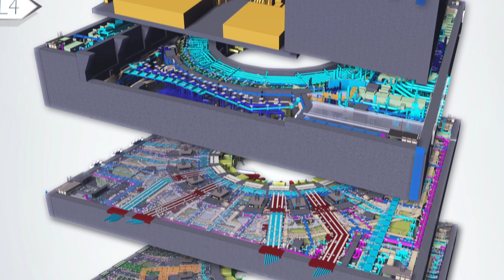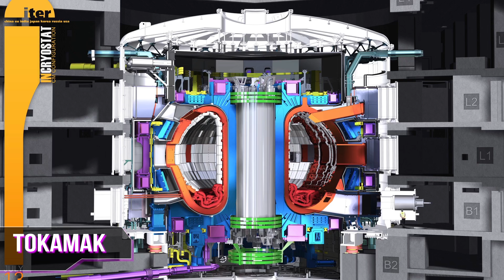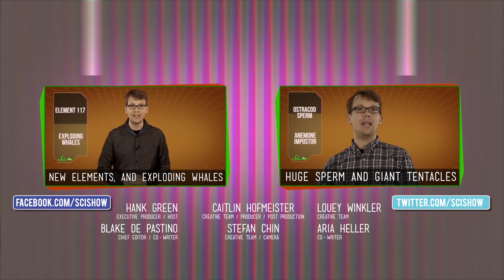Top 10 New Species and the First Fusion Reactor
Hank shares the week in science news, including the top 10 new species discovered in 2014, and the start of construction of the first fusion reactor. It's gonna be big!